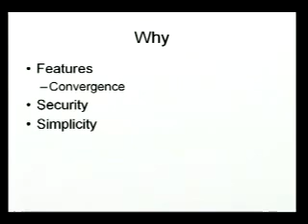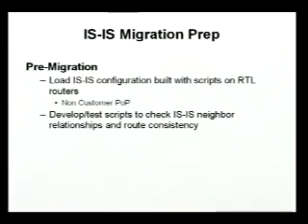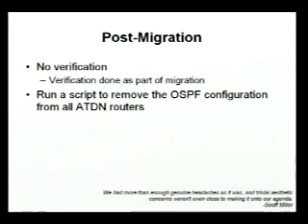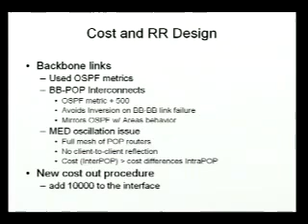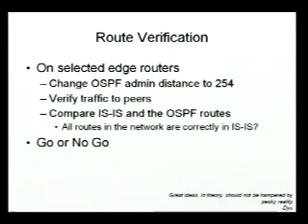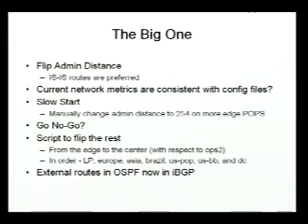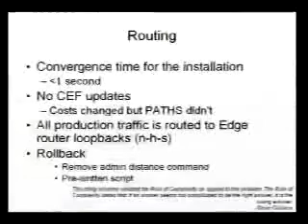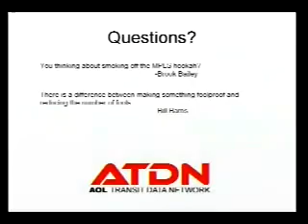AOL Backbone OSPF ISIS Migration